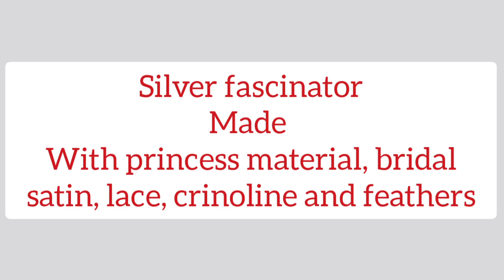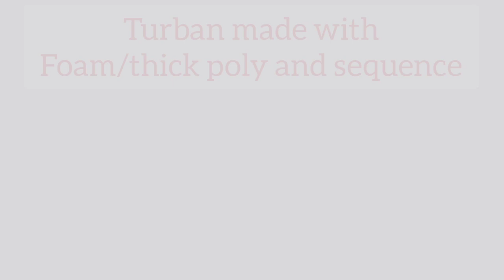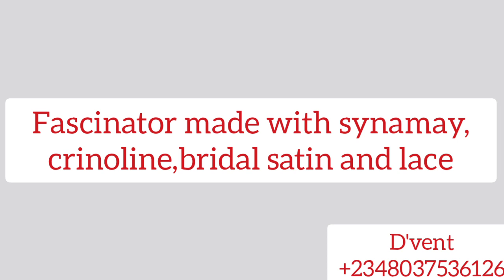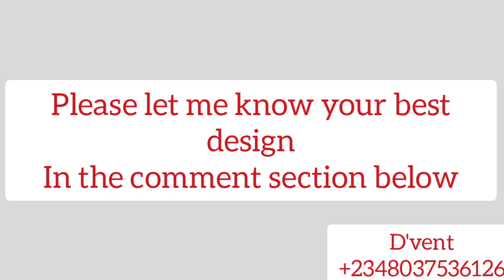MY LATEST DESIGNS | FASCINATOR | HAT | CROWN VEIL | TURBAN ...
In this video I show you my latest designs ( Hat,  fascinator, turban, crown veil..)

My mission is to empower you with skills to create wealth as well as add beauty to your day/ event

Question:- which is your best design? Post in comment section of this video

❇️YouTube thumbnail designed using canva app, design yours via the

❇️Video editing done by me via Youcut app

❇️ Join my Facebook community and let me see what you were inspired to make from this

Musician: LiQWYD